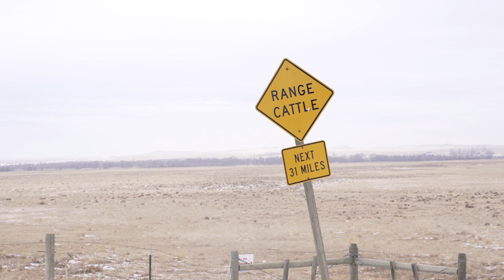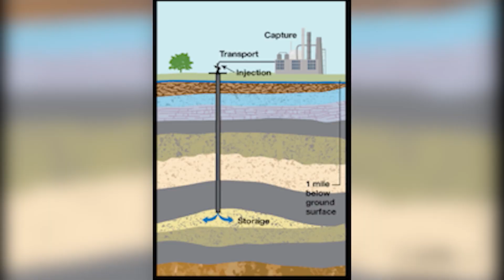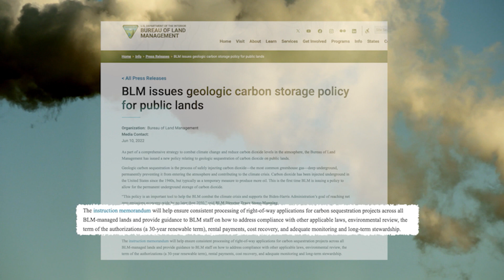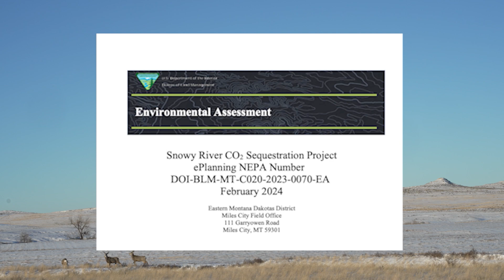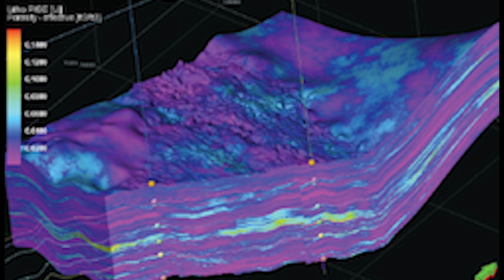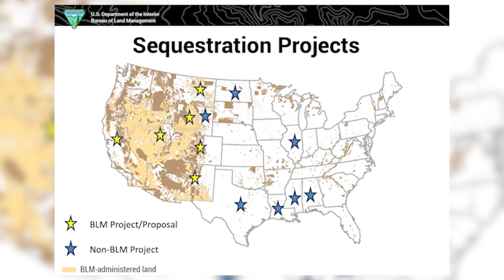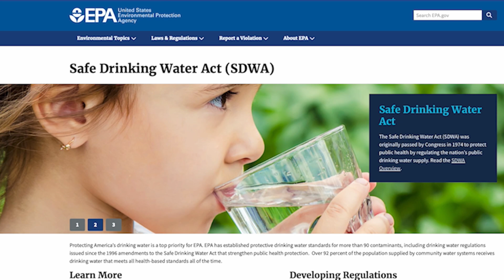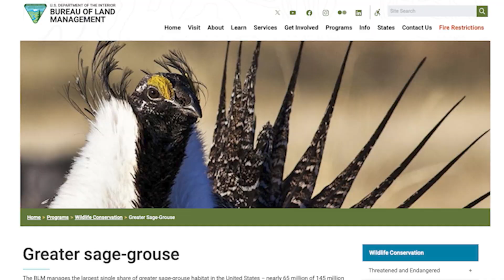Carbon Sequestration | Montana PBS Reports: Impact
A rural community in Montana’s southeastern corner is concerned about a plan to pump carbon dioxide deep underground. With help from federal incentives, the subsidiary company of ExxonMobil, Denbury, wants store some of its C02 emissions under a 100,000-acre chunk of public land. These kinds of carbon capture and storage projects are part of a federal push to reduce carbon dioxide emissions, but many question their effectiveness. And in Carter County, landowners near the project also question if the Snowy River CO2 Sequestration Project is worth the risks to the land and water, as well as to their livelihoods.